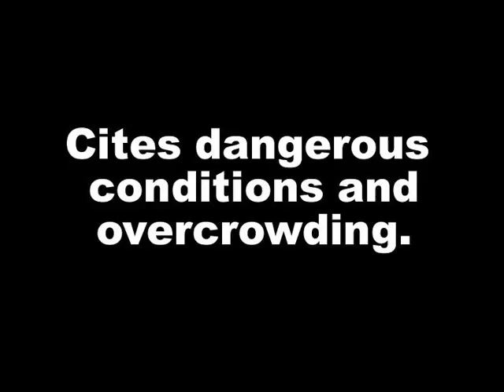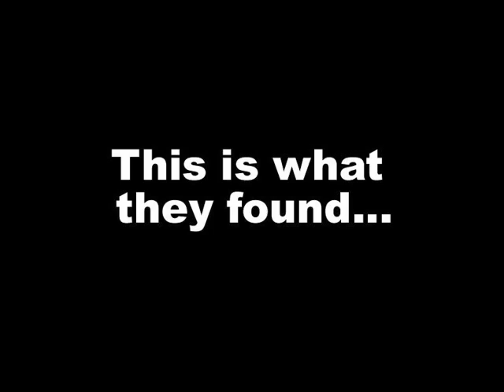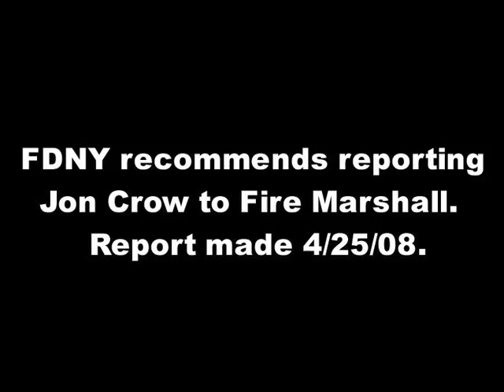Union Hall (Brooklyn, NY) security footage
From Union Hall